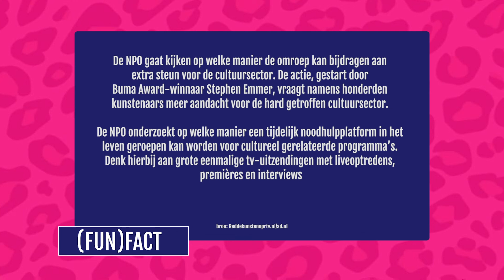#5 Interview met de enige echte Simone Kleinsma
In dit 5e interview vertelt de enige echte Simone Kleinsma hoe ‘haar’ Hello,Dolly! al na enkele try-outs, een première en één voorstelling abrupt ten einde kwam. Ook vertelt ze hoe zij de Corona periode door komt en over de theatervoorstelling ‘zonder jou’, wat als succesvol noodprogramma in de theaters te zien is.

Met dank aan Simone Kleinsma, Ilse Rademakers en Joost Elffers